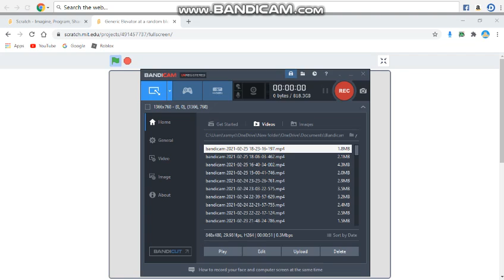Generic Elevator at a random block of flats on an island south of Grenoria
You should know how to operate this vertically moving coffin

The indicator in the lift cab is fictional and is a mix between two kinds of generic elevator indicators made for the Pinnacle islands region.